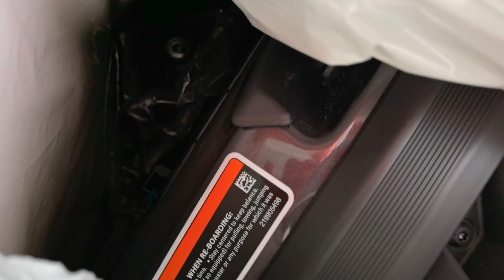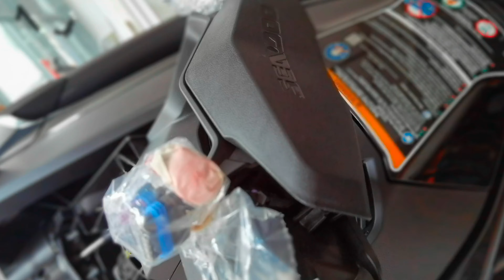SEA-DOO GTX 170 Kurulum (GTX UNBOXING)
SEA DOO GTX 170 Motocross Şukla Bursa Seadoo Yetkili Bayisi tarafından özenle kurulumu gerçekleştirildi. Kurulum konusunda ki özenli ve hassas tutumlarından dolayı teşekkür ederiz.
İlk kurulumu merak eden takipçilerimiz için bu heyecanı paylaşmak istedik. Umarız beğenirsiniz..